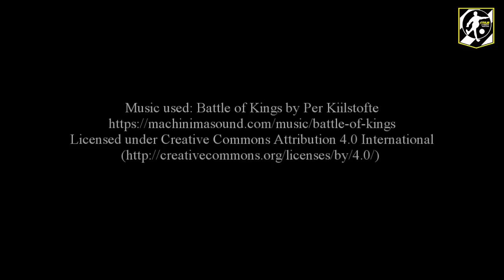Simon Tibbling Vs Edward Owusu (Football Freestyle Skill Battle) | Who wins?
Simon Tibbling (FC Groningen) vs Edward Owusu (AIK) from Stockholm Street Soccer! Who wins?

Follow Stockholm Street Soccer for daily football skills updates!  The YouTube-channel about football/freestyle tricks! Watch our members' movies, or learn the amazing tricks! Among us are Edward Owusu (AIK), Simon Tibbling (Djurgårdens IF), Toni Prince, Conrad, Fredrik & many more!